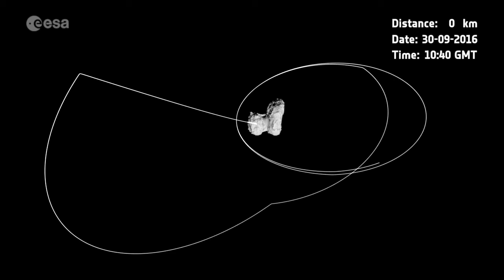Последните маневри на Розета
Графички приказ на времето и  позицијата на последните маневри на Розета околу кометата 67П